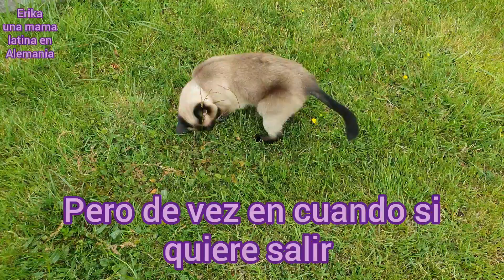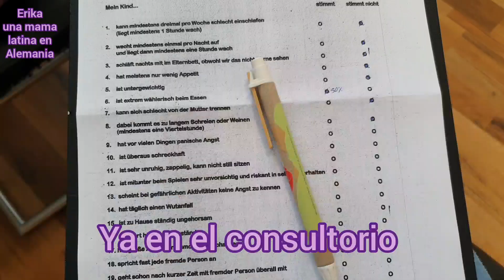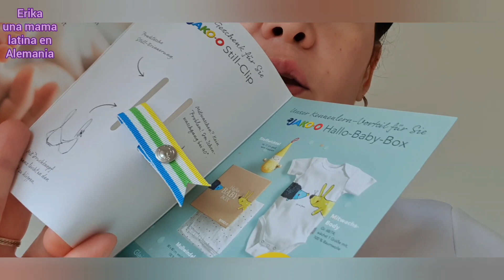💥 VLOG: VAMOS al PEDIATRA / mama MULTITODO 🏃🏻‍♀️ 1 Nuevo emprendimiento, PLATAFORMA que PAGA ❓ 2020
👍🏻 cada like 👍🏻 suscripción ✅ comentario 📝 y compartir 📣 que hagas me ayudan a seguir creciendo y además me motiva mucho a seguir con esto que tanto me gusta... gracias a todos por el apoyo. 😊😉

Saludos cariñosos 🙋🏻‍♀️🤗😘😘😘
Erika una mamá latina en Alemania